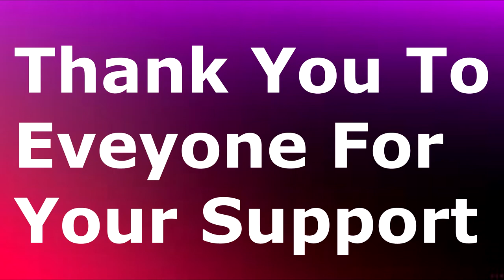Announcement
Twitch Emotes are Animated and Illustrated By: VoltaBass